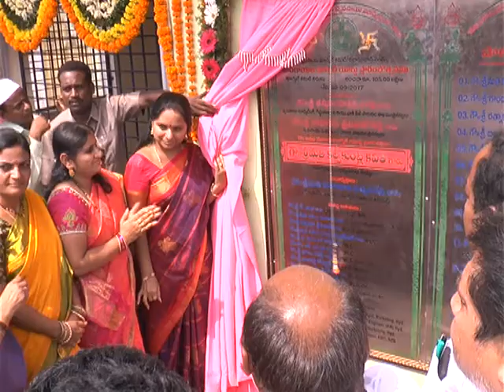NIZAMABAD VEGTABLE MARKET OPENING CEREMONY